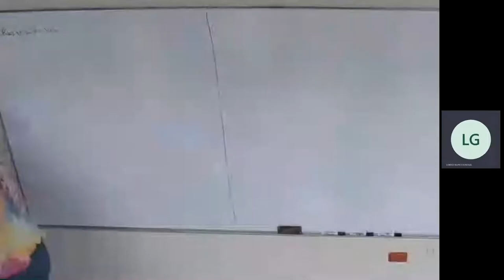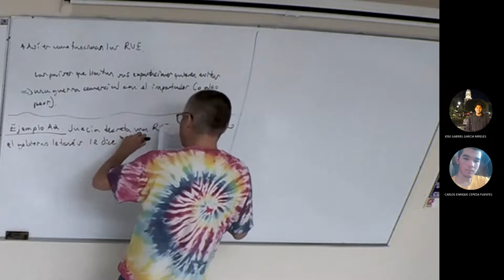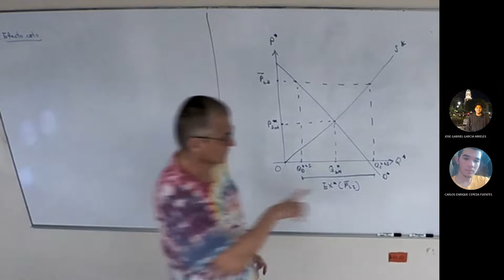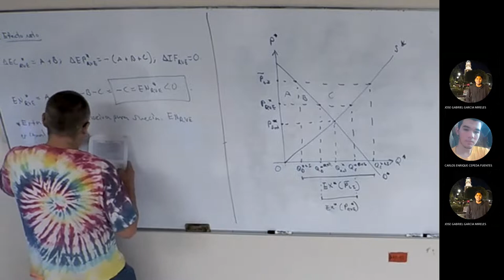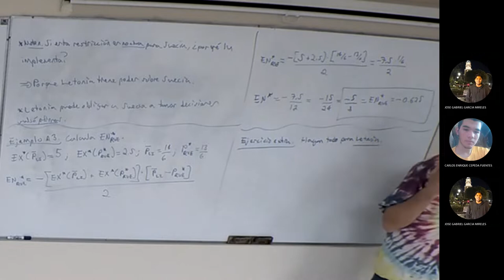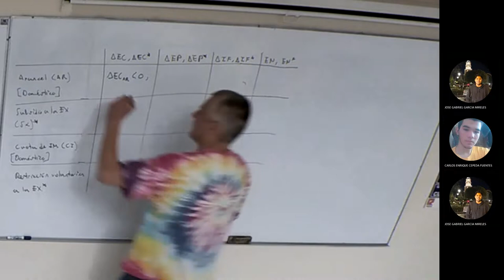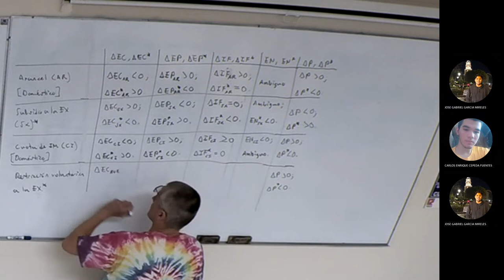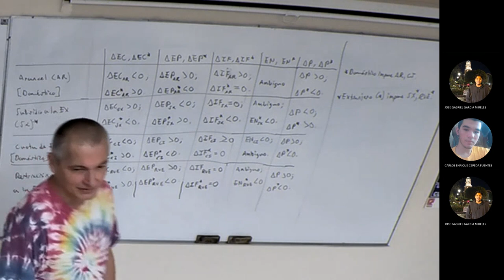Clase 27 Comercio Internacional